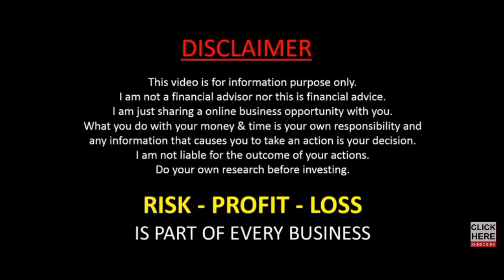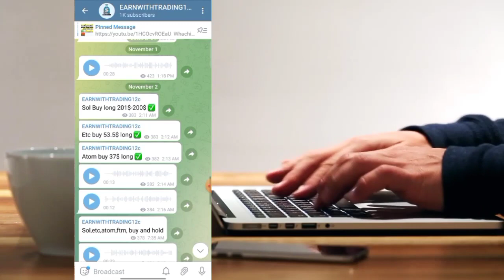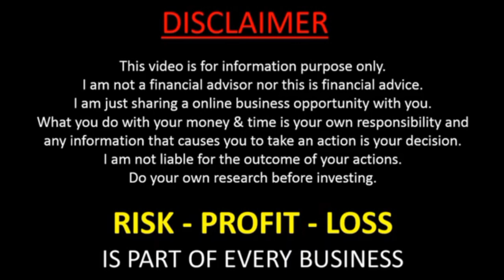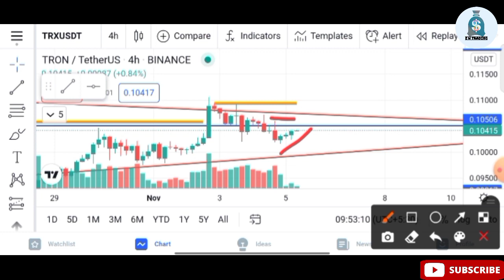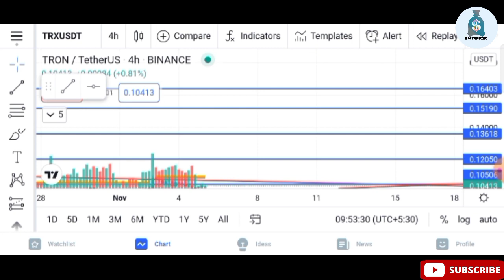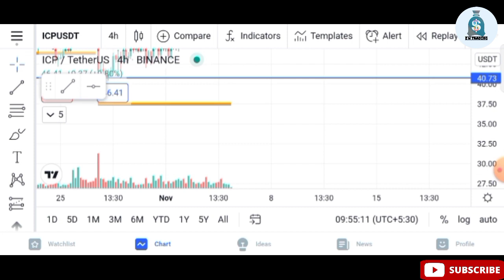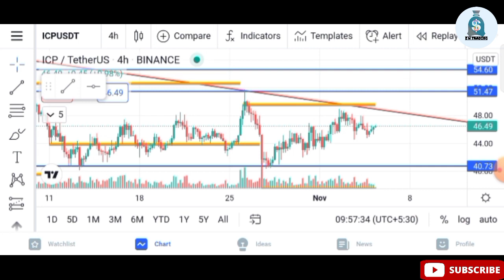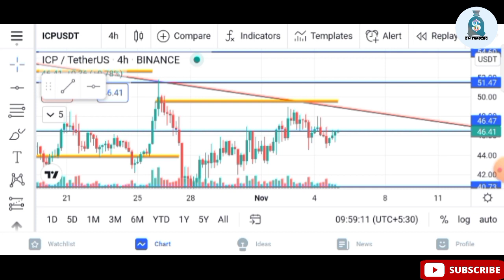trx and icp pump soon. price prediction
If you want to get promotion
then you can contact
Promote
If other people message
then they will not be replied
they will be blocked.

🛑Investing on cryptocurrency projects is subject to high market risks. Please do your investment carefully.  Earn With Trading will do its best to choose high quality cryptocurrency projects, but Earn With Trading will not be responsible for any of your investment losses.🛑